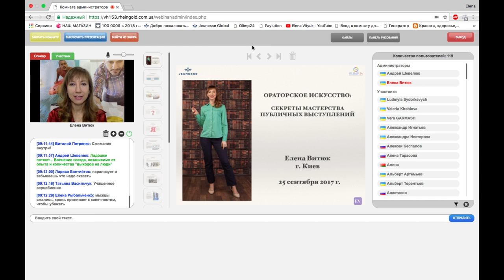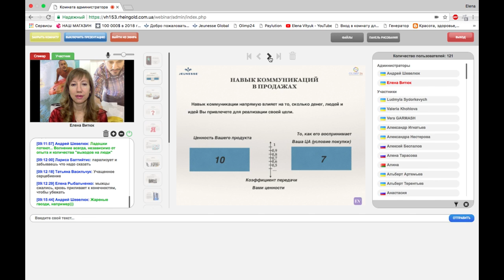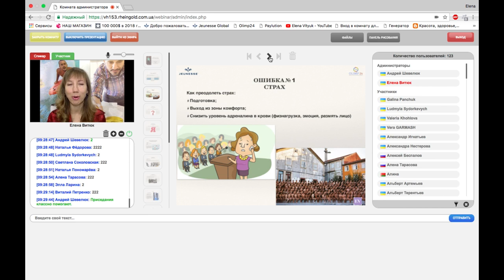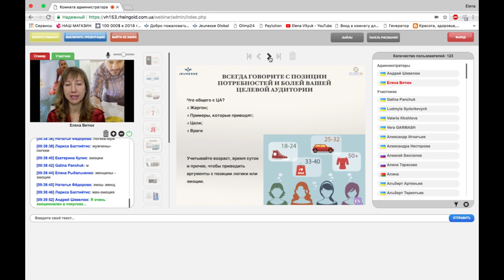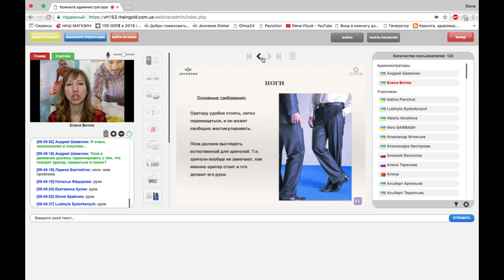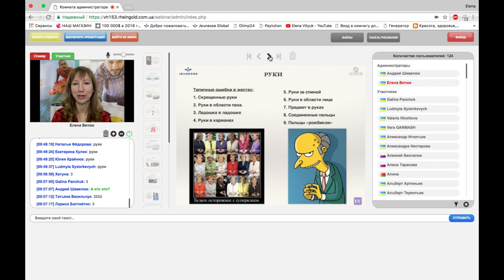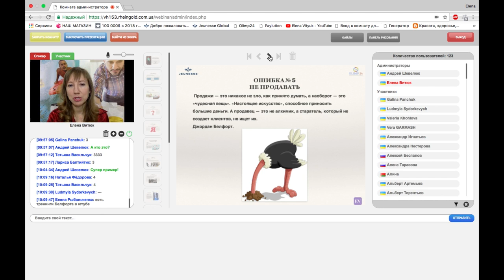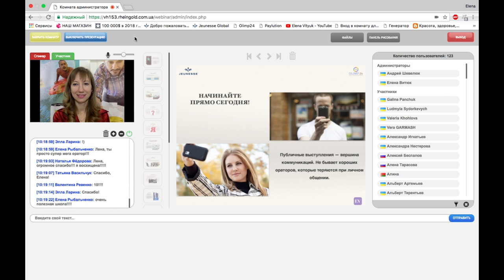Секреты публичных выступлений, Елена Витюк, 25.09.17